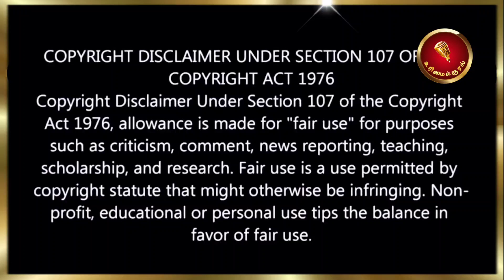சீமானுக்கு வரும் தொடர் மிரட்டல்கள் | பின்னணியில் யார்?